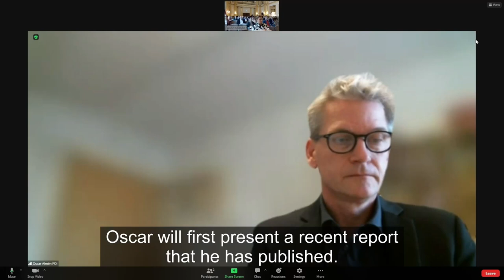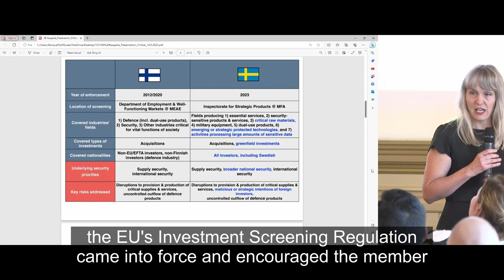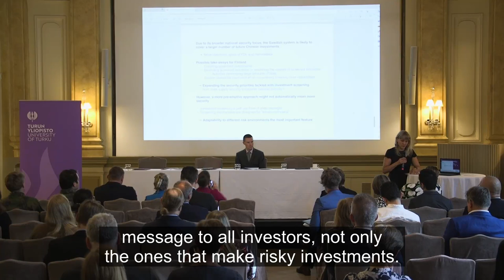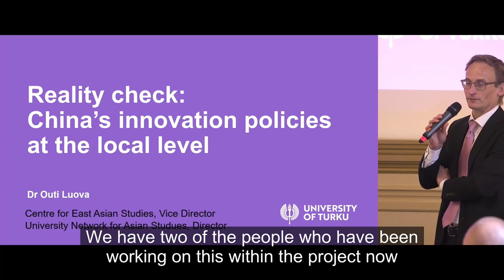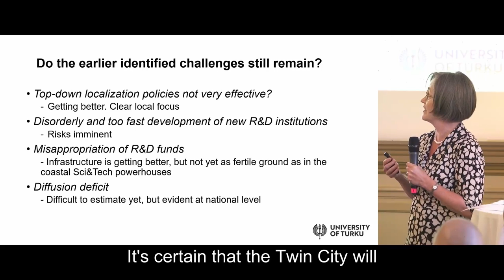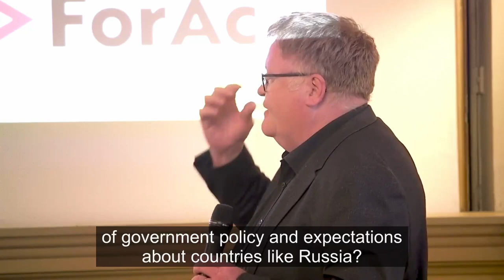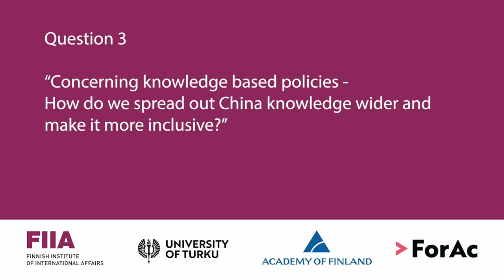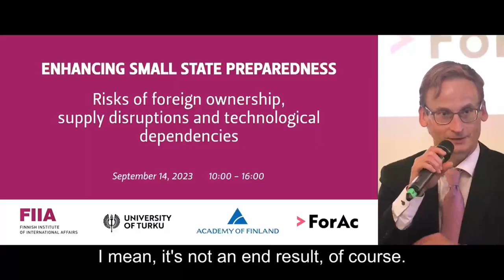ForAc: Enhancing small state preparedness: Risks of foreign ownership - Part 2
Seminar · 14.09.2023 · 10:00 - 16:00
The post-Cold War liberalist view, according to which interdependences supported a virtuous cycle of mutual gains, has given way to a realist-tinged view that regards economic interdependence as a cause of insecurity and an element in conflicts. In this new environment of increasing great power competition and technological decoupling, all states are not created equal. Major states such as the United States and China can be system shapers, whereas small states tend to be system takers. Major states have a greater ability to use their investment leverage, supply chain dominance and core technology control to exert leverage. For smaller states with open economies, such as Finland and Sweden, these capabilities of major powers create vulnerabilities in the form of security risks of foreign ownership, supply disruptions and critical technological dependencies. The seminar ponders how small states can mitigate such risks.

Programme:

Introduction of the ForAc project:
Mikael Mattlin, Research Professor, FIIA

Perceptions of risks: Shifting European views of China:
Shaun Breslin, Professor, Warwick University

Research findings from Delphi backcasting exercise:
Elina Sinkkonen, Senior Research Fellow, FIIA
Liisa Kauppila, Senior Researcher, University of Turku

Comments:
Sirkka Heinonen, Professor Emerita of Futures Studies, University of Turku

Finland’s and Sweden’s different approaches to investment screening:
Oscar Almén, Senior Researcher, Head of the Asia Program, Swedish Defence Research Agency (FOI)

Comments:
Lasse Puroma, Senior Specialist, Ministry of Economic Affairs and Employment

Challenges in China’s domestic innovation ecosystem:
Outi Luova, Director, Asianet, University of Turku
Junhua Zhu, PhD candidate, University of Turku

Panel discussion and Q&A:
How can small states enhance their preparedness for uncertain futures?

Panel discussion:
Sinikukka Saari, Research Director, FIIA
Christian Fjäder, Managing Director, Geostrategic Intelligence Group